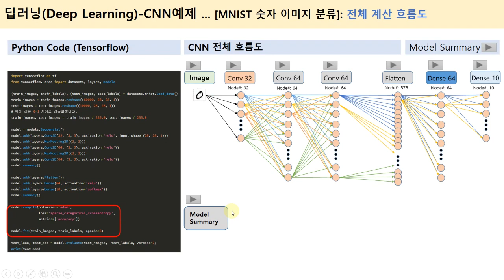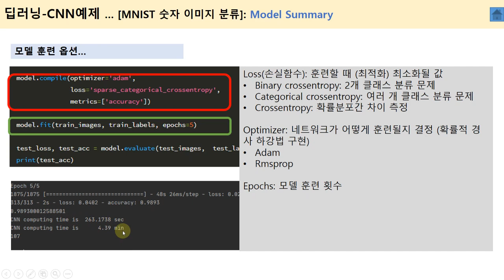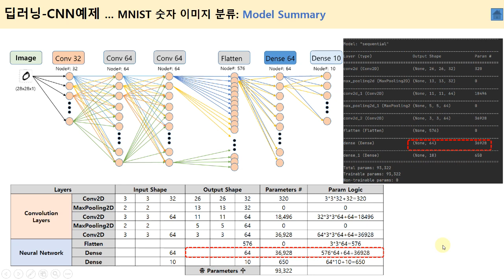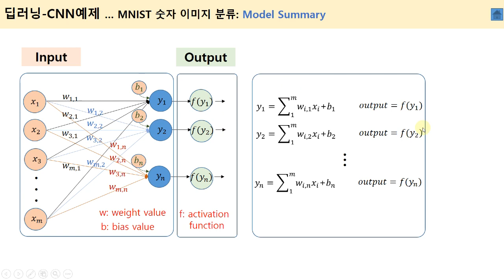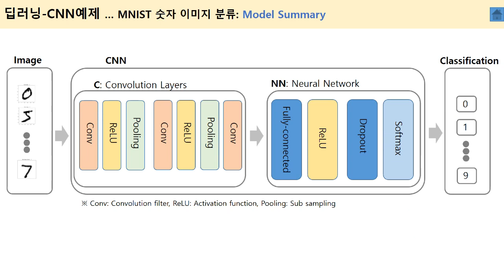딥러닝의 이해 - 합성곱 신경망 (CNN) 예제 - MNIST 손글씨 숫자 판별 (3부)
대표적인 이미지 판별 Deep learning인 합성곱 신경망 (CNN, Convolution Neural Network) 예제에 대한 상세 설명
( CNN모델 Layer 구성: Conv32(w/ Maxpooling) / Conv64(w/ Maxpooling) / Conv64 - Flatten/Dense64/Dense10 )
( 설명 부분: model summary )

- CNN은 기존의 뉴럴네트워크에 컨볼루션(합성곱) 레이어가 추가된 형태로써
  본 예제에서는 0~9까지 필기체 60,000 개의 이미지(28x28 흑백이미지)를 훈련(train)하여
  0~9까지 필기체 10,000개의 테스트 (test) 이미지를 알아 맞추는 문제이다.
* 숫자 이미지 (MNIST), 딥러닝 모델 (Tensorflow의 케라스 Sequential API 사용)